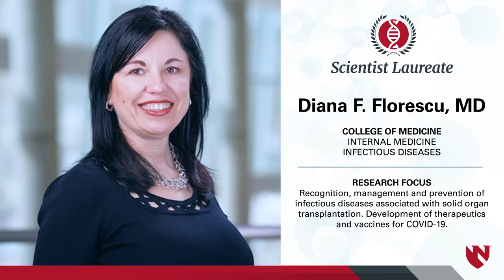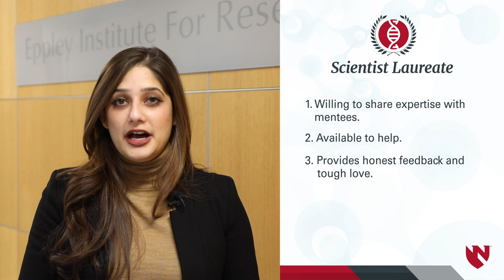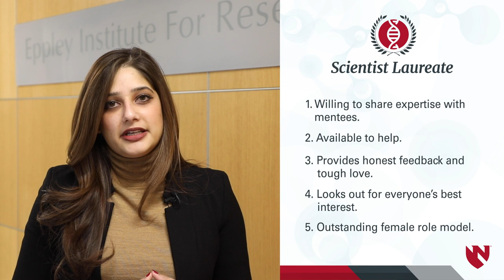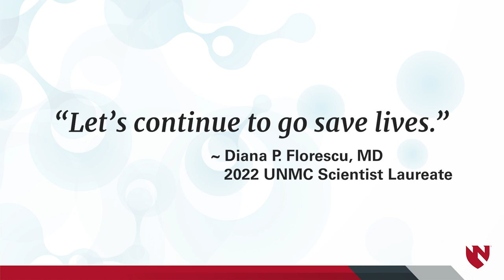Introducing 2022 UNMC Scientist Laureate Diana Florescu, MD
Diana Florescu, MD, professor in the UNMC Division of Infectious Diseases in the Department of Internal Medicine, has been named the 17th UNMC Scientist Laureate

The award is the highest honor UNMC bestows upon its researchers.

Dr. Florescu will be honored, along with 18 other researchers recently named UNMC Distinguished Scientist, Research Leadership and New Investigator Award winners for 2022, during a hybrid virtual and in-person awards ceremony on March 9 at 4 p.m. at the Durham Research Center auditorium.